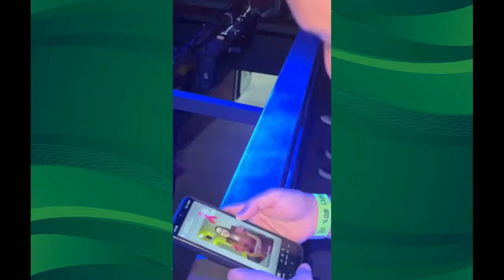Bombom se acabando no show do É o Tchan no Chá da Alice